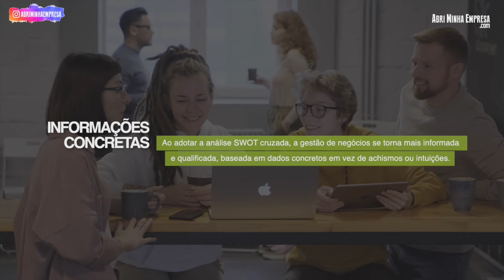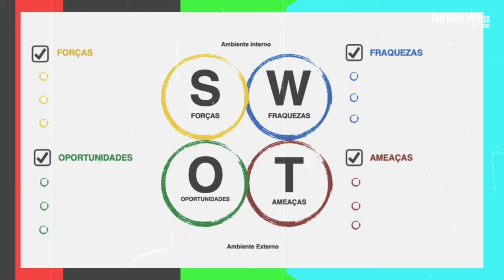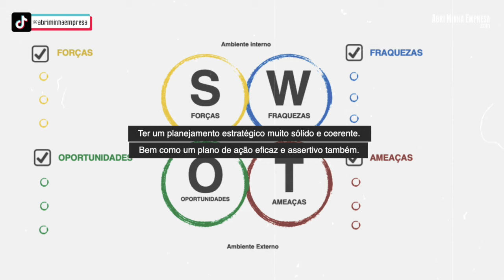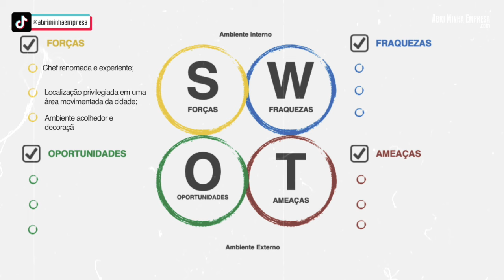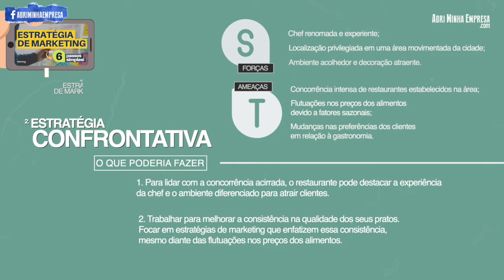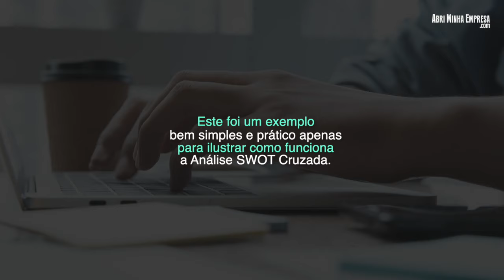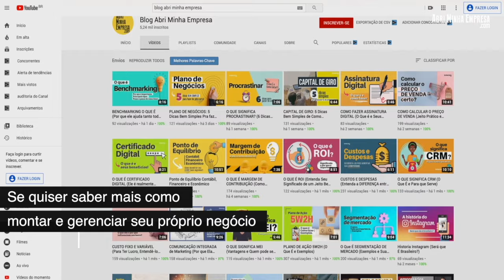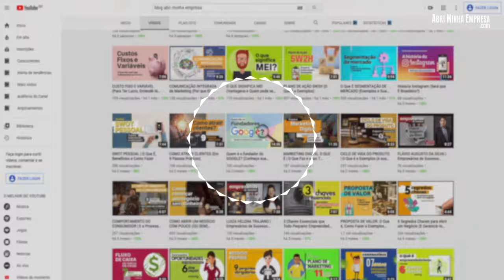ANÁLISE SWOT CRUZADA (Ferramenta MUITO Poderosa para o Seu Negócio)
O QUE VOCÊ VAI VER NESSE VÍDEO:
Análise SWOT Cruzada. Muito provavelmente você já conhece ou deve ter ouvido falar sobre a Análise SWOT. Que com certeza, é uma das ferramentas estratégicas de análise mais poderosas e funcionais que existem.

Justamente por isso que é muito utilizada por profissionais de sucesso e empresas de todos os tipos de porte.

No entanto, a SWOT tem algumas variações ou desdobramentos da sua versão original que são incríveis. E uma delas é a Análise SWOT Cruzada.

A qual aprofunda ainda mais os resultados que a Análise SWOT traz.

Gerando grandes descobertas e insights para construir uma base muito sólida para trabalhar o seu planejamento estratégico de um jeito assertivo e muito eficaz.

Por isso, se não conhece a Análise SWOT Cruzada, entenda agora o que é, como funciona, suas principais vantagens e exemplos práticos de como trabalhá-la do jeito certo! Tudo de um jeito prático e direto ao ponto!

00:00 Intro
01:16 O que é Análise SWOT Cruzada
02:37 Principais Vantagens
04:07 Como Funciona
05:58 Exemplo Prático
09:04 Conclusão e Dica Extra